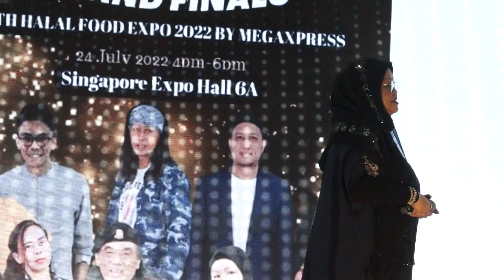HASLEHA MAWAR PUTEH UTK MAMA FINALIST SUARA EMAS 24 7 2022 SINGAPORE EXPO